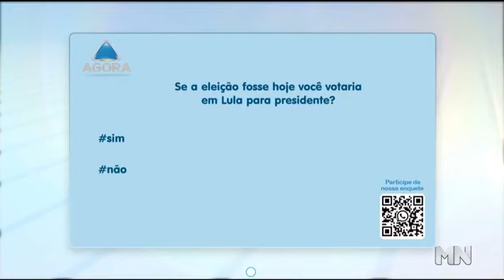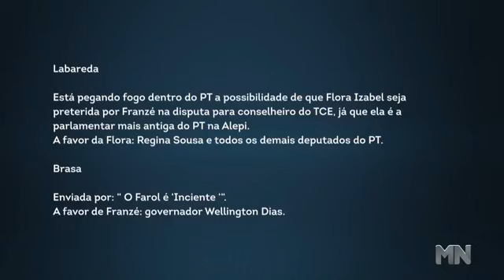Veja o novo duelo entre Flora Isabel e Franzé Silva sobre vaga no TCE| Agora